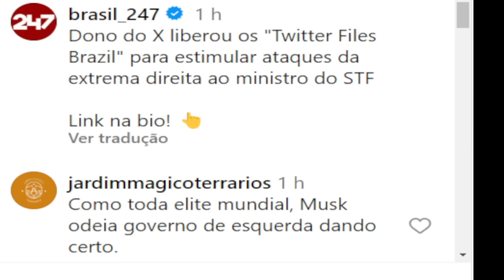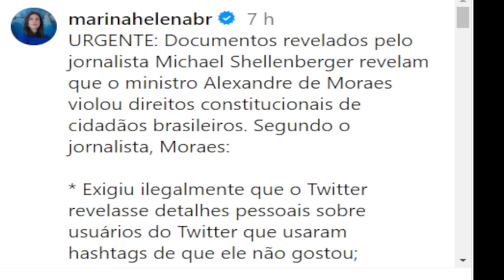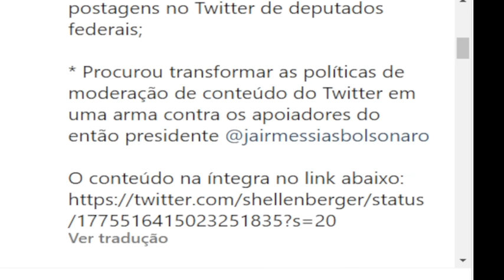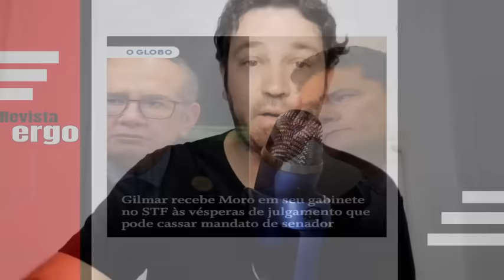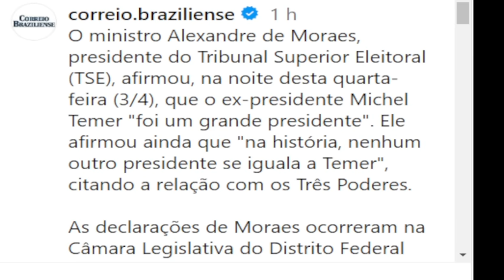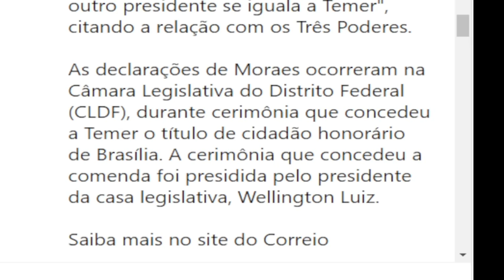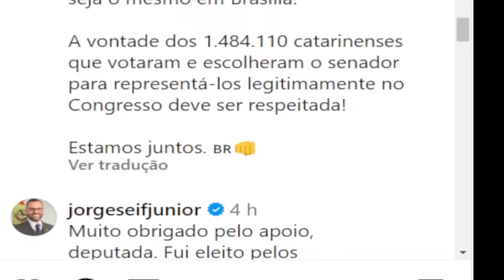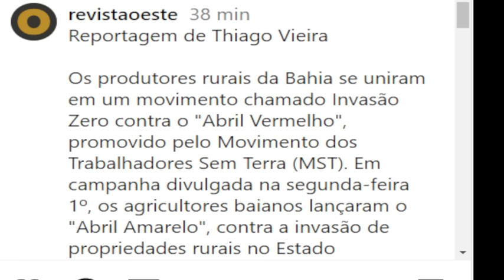#1 ELON MUSK TRAVA GUERRA CONTRA MORAES! MORAES É VAIADO E APLAUDIDO NA CLDF